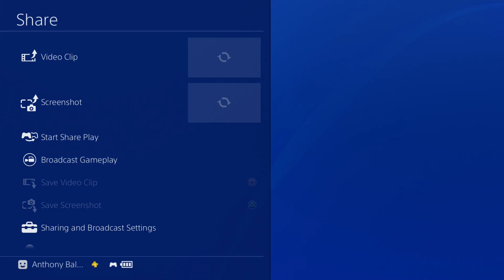A Surprise Opponent?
This was a normal domination match until we got an unexpected opponent in our lobby. We knew this guy was good but it took us a little while to realize who he was. TheOpticFormal